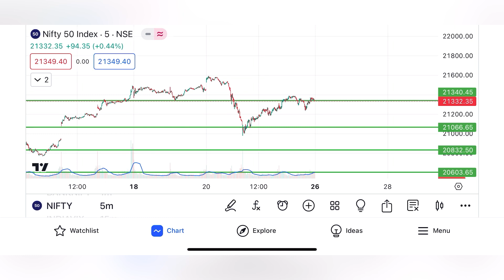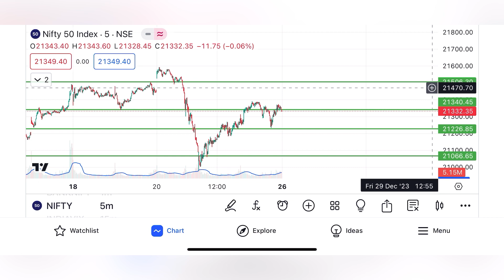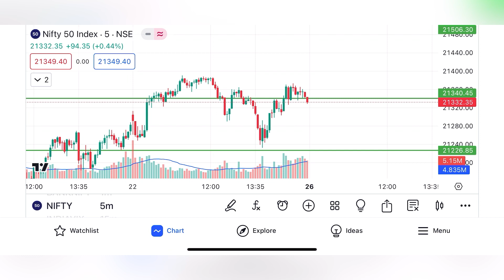3 din ki chutti मगलवार 21600 ki tyari nifty 50:📈😳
3 din ki chutti मगलवार 21600 ki tyari nifty 50📈😳
NIFTY PREDICTION FOR TOMORROW CHART ANALYSIS | MARKET ANALYSIS FOR TOMORROW |
Helo Dosto mera nam Kaptaan hai yeh 🧘mera you tube channel hai .Yaha apko 😘trading or market analysis ki video 🥰milengi Or is channel pr Daily New video 🍫milengi agur apko meri video passnd ho ✈️please meri video ko like kre share kre or 🆗🕰️hamare channel ko subscribe kre🕸️
Your Query:- 👇🏻👇
over trading trading
Open trading

Tuesday market prediction 26 december bank nifty
26 december market
26 december market analysis
26 december nifty nifty movement tomorrow nifty news for tomorrow
options trading options trading today
banknifty option for tomorrow nifty option for tomorrow banknifty news for tomorrow
how to predict bank nifty movement bank nifty strategy nifty strategy
options trading for beginners banknifty weekly options strategy nifty weekly options strategy tomorrow market news stock market news tomorrow
tuesday market prediction bank nifty tuesday prediction bank nifty on tuesday

Please ensure that you understand fully the risks involved and do invest money according to your risk bearing capacity. Trader Hemant and any person associated with this channel accepts no liability for any kind of content uploaded on this channel or responsibility for any direct, indirect, Implied, punitive, special, incidental or other consequential damages, arising, directly or indirectly on account of any action taken based on the in formation provided on this channel. We request people not to take our content too seriously & we sincerely apologize for any such hurt our video might have caused.

Well are not SEBI (Securities and Exchange Board of India) Registered. The Information Provided Is For Educational & Instructive Purposes Only. Our Intention Is Not To Provide Any Financial Advice, Investment Advice, Training Advice, Or Any Other Advice. This Is General Information And Is Not Explicit To You Or Anyone Else.
Your Misfortune Could Incorporate Cash You
Contributed Just As Commissions And Exchange
Charges.

nifty tomorrownifty prediction for tomorrowbank nifty tomorrow predictionbank nifty prediction for tomorrowbank nifty tomorrow